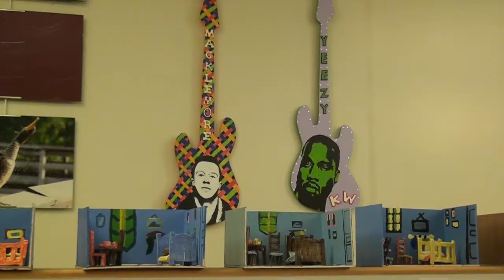The Arts are for Everyone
At Chase Collegiate School, practicing artists educate students from Preschool through Grade 12. These artists are educators who foster an appreciation for art, guide students to develop their skills and nurture creativity.